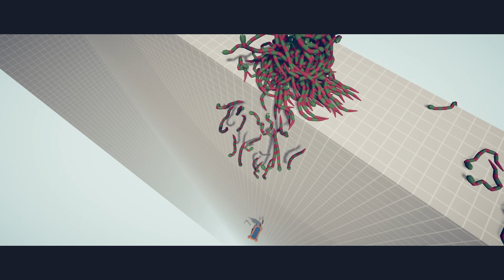NEW MIRROR SHIELD Vs EVERY Thrower BATTLE / Totally Accurate Battle Simulator ( TABS )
I play Totally Accurate Battle Simulator (TABS) and arrange battles between different characters!